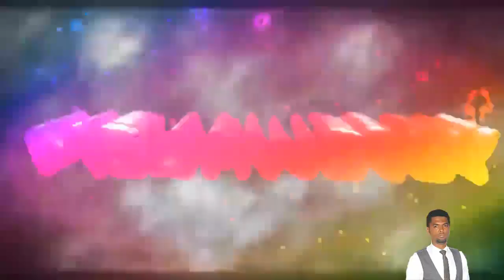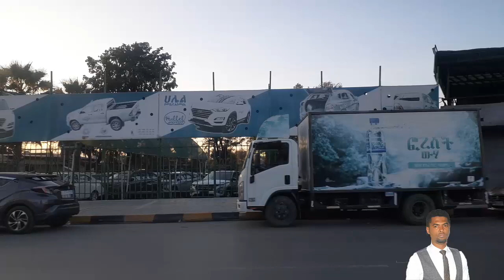የደሃ ፍቅር | በእውነተኛ ታሪክ ላይ የተመሰረተ የፍቅር ታሪክ | Ethiopian Narration | Ethiopian love story | Yesewalem